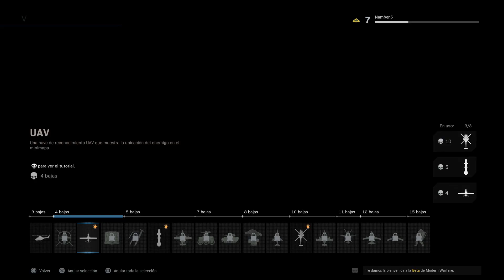GRAN PARTIDA EN CUARTEL GENERAL! MODERN WARFARE BETA 10V10 GRAZNA RAID GAMEPLAY